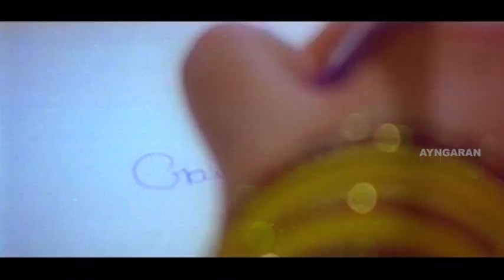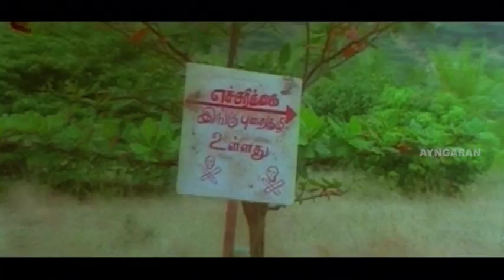உனக்கு எத்தனை பொண்ணு வேணும்? | 18 Vayasu Puyale Movie Climax | Ajay Pradeep | Preethi Varma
Ayngaran Watch 18 Vayasu Puyale starring Ajay Pradeep and Preethi Varma in lead roles, with Rajesh, Nalini, Fathima Babu, Thanalakshmi, Babu, Venniradai Moorthy, Lollu Sabha Balaji, Pandu, Srilatha, and Scissor Manohar playing supporting roles. 18 Vayasu Puyale is a 2007 Tamil romance film directed by M. Vijay. The film The film was produced by M. S. Tamilarasan and M. Illias. It had musical score by Leo, cinematography by Rajarajan, and editing by P. Sai Suresh.

Movie Credits :
Starring Ajay Pradeep, Preethi Varma
Directed by M. Vijay
Written by M. Vijay
Produced by M. S. Tamilarasan, M. Illias
Cinematography Rajarajan
Edited by P. Sai Suresh